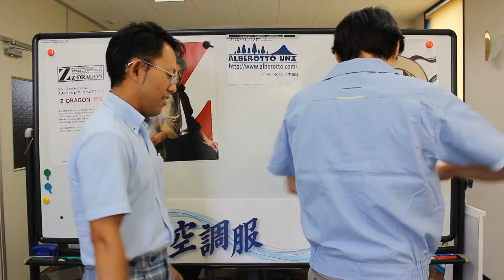自重堂86000 夏作業服。最強すずしい作業着。帯電防止素材で高通気の快適素材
☆☆動画説明☆☆
自重堂86000作業服
涼しい作業服。高通気ブルゾン
涼しく快適に
夏場人気の高い商品になります。